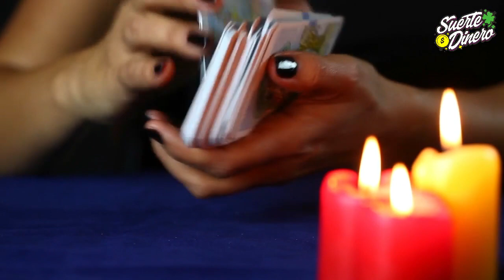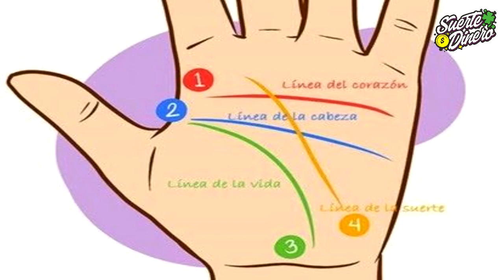🖐️ Mira tu MANO si tienes la Letra M - SIGNIFICADO Líneas de la Mano Ⓜ️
QUE SIGNIFICA LA LETRA M EN LA MANO: Seguramente habrás notado que en la palma de tus manos o en la de algún ser cercano, hay líneas que forman la letra ‘M’. Pero te has puesto a pensar, ¿Cuál es su significado? Para muchos puede ser simplemente un rasgo peculiar, pero para la quiromancia tiene un profundo significado.

La quiromancia es el arte de la adivinación a través de la lectura de la palma de la mano. No obstante no trata de revelarte el futuro, sino hacer un análisis de tu personalidad, para descubrir quién eres y cuál es tu pasado.  Aunque la lectura de la mano puede ser distinta para todas las personas, hay algo que muchos comparten: los trazos que forman la letra ‘M’.

Si miras la palma de tu mano verás que existen cuatro líneas importantes en ella que representan al corazón, la vida, la cabeza y el destino. El cruce de éstas suelen forman esa marca, que si bien no está destinada a algo, sí señala cómo es la persona. La línea del corazón te muestra si eres una persona cálida y cariñosa. Si está muy difuminada, puede interpretarse como una personalidad cruel y despiadada.

La línea de la vida indica los acontecimientos más importantes que pueden aparecer durante tu existencia, pero también identifica la edad, la salud y la enfermedad. La línea del destino no suele estar en todas las manos, pero eso no quiere decir que no hay un futuro. Puede ser que el objetivo o misión del individuo no está muy claro.